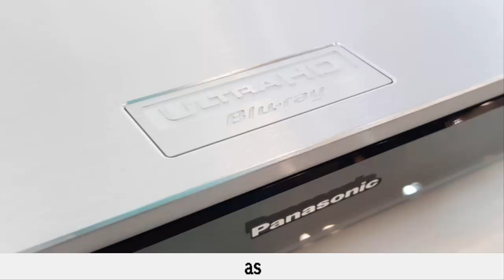Panasonic shows world's first Ultra HD Blu ray player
Panasonic will soon begin selling in Japan a Blu-ray Disc player compatible with 4K UltraHD discs, the first such player in the world.

UltraHD, also called 4K, has four times the resolution than conventional high definition and is being promoted hard by major consumer electronics companies as a reason for people to upgrade their TVs.

Until now, the only way to get UltraHD content onto a compatible set was through one of a handful of Internet streaming services. Netflix, Amazon and YouTube provide 4K streams for selected programming.

In May this year, the companies behind Blu-ray Disc finalized the standard for UltraHD content on discs and that's what the Panasonic machine supports.

The DMR-UBZ1 will go on sale on Nov. 15 this year in Japan and was on show on Tuesday at the Ceatec electronics show near Tokyo.

It's larger than some recent Blu-ray Disc players but isn't bigger than most consumer electronics equipment. The player also packs a 3TB hard-disk drive for recording Japanese terrestrial and satellite TV.

It also supports HDR (high-dynamic range) pictures on compatible televisions.

Perhaps as an illustration of the low demand for 4K content at present, Panasonic said it plans to make about 500 of the players per month and will sell them at around 400,000 yen (US$3,327).

Panasonic is also planning to sell some thick HDMI cables, capable of carrying up to 18Gbps. The extra resolution in UltraHD and frame rate of 60 frames per second means it requires much more data than traditional high definition.

The player is the latest in Panasonic's growing family of 4K products. It also sells a television and three models of digital camera that can shoot video at 4K.